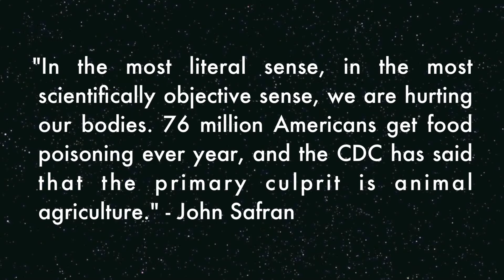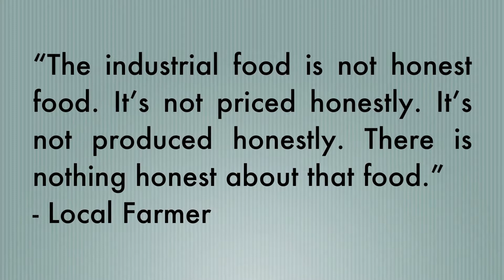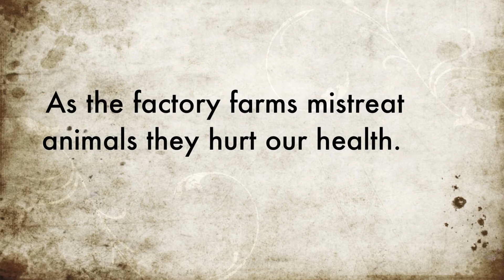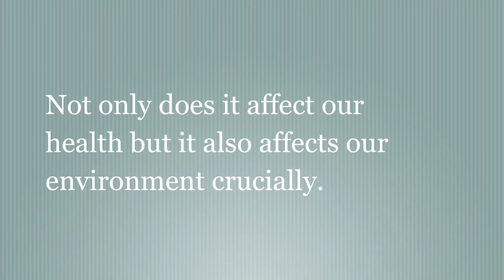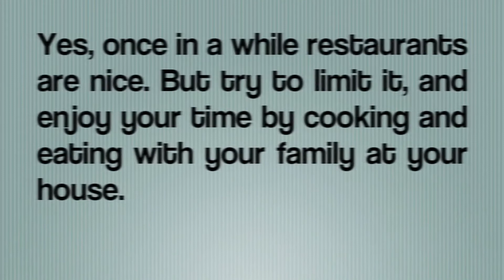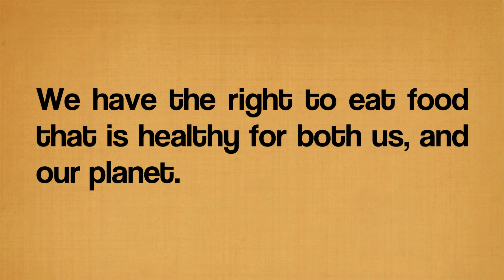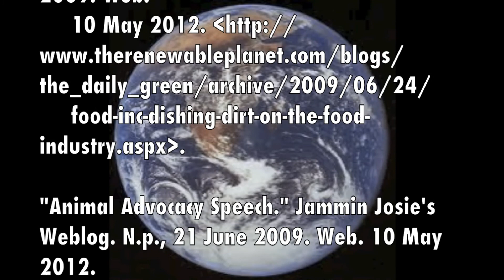Factory farming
For history class